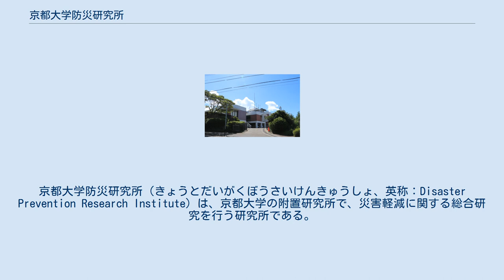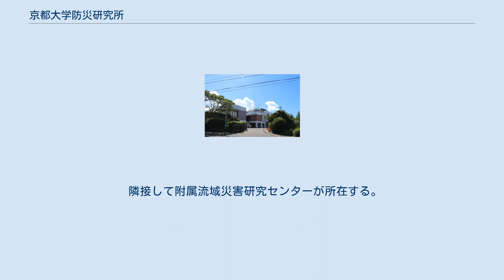京都大学防災研究所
京都大学防災研究所（きょうとだいがくぼうさいけんきゅうしょ、英称：Disaster Prevention Research Institute）は、京都大学の附置研究所で、災害軽減に関する総合研究を行う研究所である。
研究・教育を推進するだけでなく、防災対策の助言・技術協力を行っている。
 全国に15の観測所・実験所を設け、世界にデータを発信している。
共同利用・共同研究拠点に指定されている。
略称は防災研、DPRI。
 1951年に設立。
京都大学の附置研究所では最大規模である。
「防災」を「総合防災」、「地震・火山」、「地盤」、「大気・水」の4つに分け、建築学、土木工学、社会工学、安全工学、地球科学、地球物理学、火山学、気象学、地震学、水理学、海岸工学、海洋工学の観点から研究を進めている。
学際的、国際的な研究も多い。
 国内外の大規模災害の調査報告を行い、国内で大規模災害が発生した際、マスメディアから情報提供を請けることがある。
また、公的機関の防災対策への助言や民間との技術開発なども行っている。
 防災に対する知識を深めてもらうために、宇治キャンパスや各観測所で公開講座、見学・体験が開かれている。
 世界防災研究所連合 (GADRI) を組織し、防災に関する世界の拠点となっている。
 附置研究所として全学科共通科目、学部提供講義科目、大学院提供講義科目を提供している。
 大学院で学ぶには、専攻に応じて京都大学大学院理学研究科地球惑星科学専攻、工学研究科社会基盤工学専攻、都市社会工学専攻、建築学専攻、情報学研究科社会情報学専攻のいずれかの入試を受験する。
 また、研究生、留学生も受け入れている。
 附属火山活動研究センター桜島火山観測所（鹿児島市桜島横山町） 1953年（昭和28年）8月1日、京都大学防災研究所宇治川水理実験所として設立。
水と土に関する災害の防止・軽減を目的とし設立されたが、1996年に防災研究所が全国共同利用の研究所として位置づけられるのに伴い、本実験所も「水理実験」に限らず多くの分野の施設を擁し、所内外の研究機関、一般企業、学校などに開かれた共同利用施設として位置づけることとなり、2002年に「宇治川オープンラボラトリー」と変更した。
 宇治川オープンラボラトリーは多くの観測・実験装置群を擁し、世界有数の規模を誇る総合実験施設である。
ここでは、所内の関連教員による観測・実験施設を利用した多種多様な研究が実施されているだけでなく、実験施設を用いた学部・大学院教育をはじめ、全国共同利用に係わる研究活動、技術室との連携で一般市民を対象としたバーチャル災害体験学習などが展開されている。
 隣接して附属流域災害研究センターが所在する。